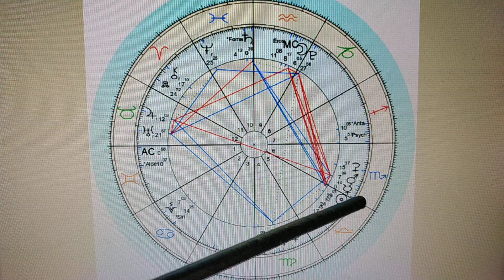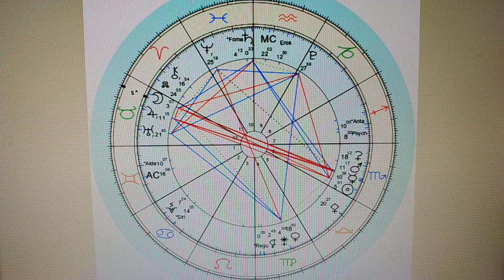Ekim 2023 Astroloji Burç Yorumu İkizler/Yükselen İkizler/Gemini Monthly Horoscope for October 2023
Güneş;
11 Ekim - Güneş Karşıt Chiron (17° Terazi-Koç Aksı)
20 Ekim - Güneş Merkür Kavuşum (26° Terazi / Ankara 08:37)
23 Ekim - Güneş Akrep burcuna geçiyor
Ay ;
14 Ekim - YENİAY (GÜNEŞ TUTULMASI) Terazi 21°
28 Ekim - DOLUNAY (AY TUTULMASI) Boğa 5°
Merkür;
2 Ekim - Merkür Karşıt Neptün (25° Başak-Balık Aksı)
5 Ekim - Merkür Terazi burcuna geçiyor
14 Ekim - Merkür Karşıt Şiron (17° Terazi-Koç Aksı)
22 Ekim - 10 Kasım Merkür Akrep burcuna geçiyor
29 Ekim - Merkür Karşıt Jüpiter (11° Akrep-Boğa Aksı)
29 Ekim - Merkür Kavuşum Mars (11° Akrep)
Venüs;
9 Ekim - 8 Kasım Venüs Başak Burcuna geçiyor
9 Ekim - Venüs Kavuşum Lilith (0° Başak)
10 Ekim - Venüs Karşıt Satürn (1° Başak-Balık Aksı)
Mars;
12 Ekim - 24 Kasım Mars Akrep burcuna geçiyor
28 Ekim - Mars Karşıt Jüpiter (11° Akrep-Boğa Aksı)
Jüpiter;
4 Eylül / 31 Aralık - Jüpiter Retrosu 15°- 5° Boğa
Plüton;
11 Haziran / 11 Ekim - Plüton Retrosu 29°- 27° Oğlak
Satürn;
17 Haziran / 4 Kasım - Satürn Retrosu 7°- 0° Balık
Uranüs;
29 Ağustos / 27 Ocak 2024 Uranüs Retrosu 23°- 19° Boğa
Neptün;
30 Haziran / 6 Aralık - Neptün Retrosu 27°- 24° Balık
Lilith;
3 Ekim 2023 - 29 Haziran 2024 Lilith Başak burcuna geçiyor
Chiron;
23 Temmuz - 27 Aralık / Chiron Retrosu / 19° - 15° Koç
KAD/GAD;
17 Temmuz 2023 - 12 Ocak 2025 / Koç-Terazi aksına geçiyor